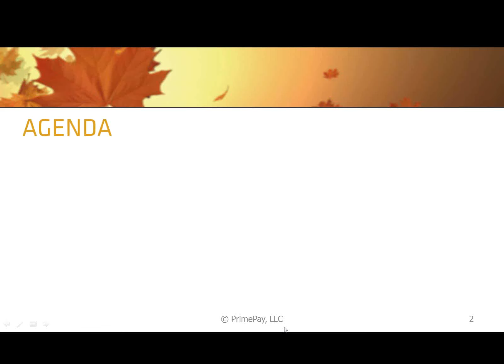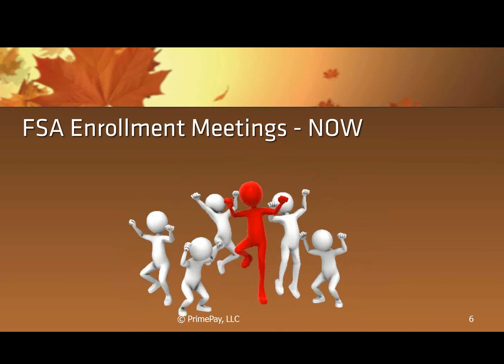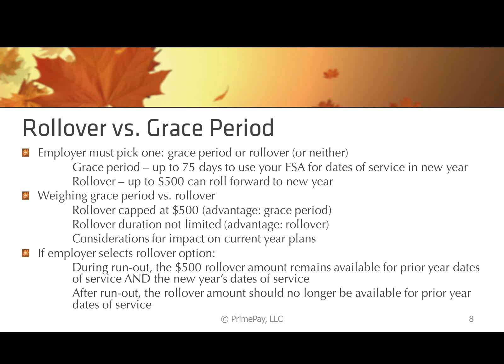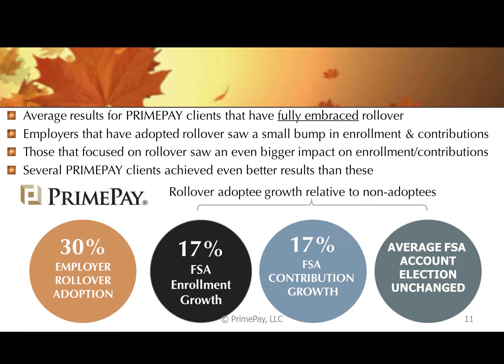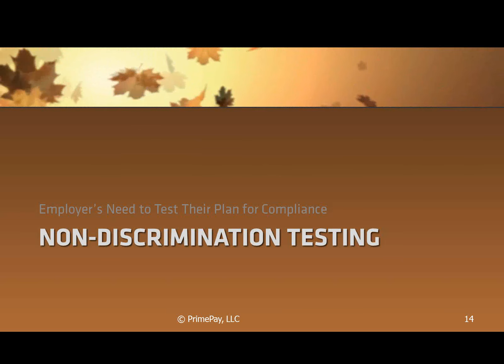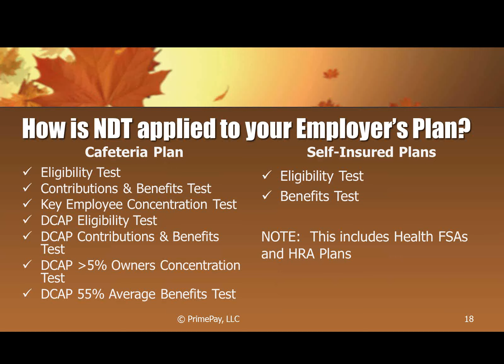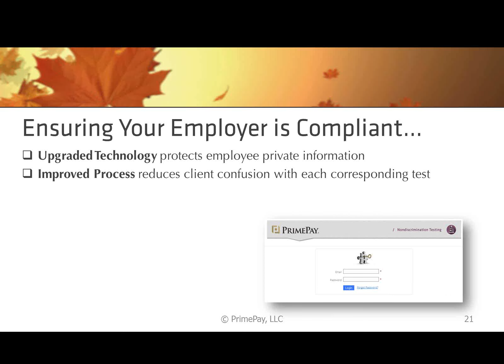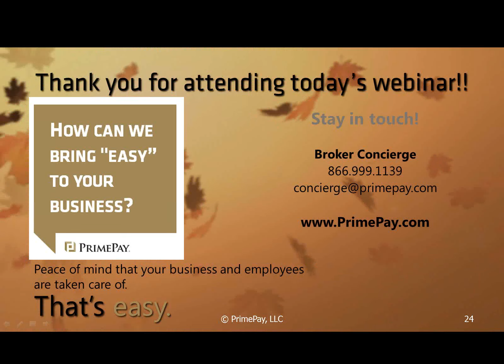FSA Rollover & Complying with the Important NDT Compliance Requirements.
FSAs – Why Employers Love the New Rollover & Complying with the Important NDT Compliance Requirements. Check out this recording of our October 1, 2014 broker series webinar hosted by PrimePay's Steve Jackson, VP Strategic Planning & Development of HR Benefit Services.

Audits from the IRS and DOL are also on the rise and a target has been placed squarely on compliance.  What does this have to do with FSAs?  Non-Discrimination Testing [NDT] has been a requirement since the establishment of Cafeteria Plans.  Are your clients fulfilling this obligation?  PrimePay has created an efficient and comprehensive tool to ensure compliance with this requirement.

This webinar will provide you with the following:

• An Expanded View of the FSA Rollover & Grace Period Comparison
• Mid-year Results and Strategies for this Year's Open Enrollment: Where do your clients stack up with our results?
• Defining the Employers' Obligation of NDT Compliance with Cafeteria Plans
• A Tool for Employers to Use in Fulfilling the NDT Compliance Requirement